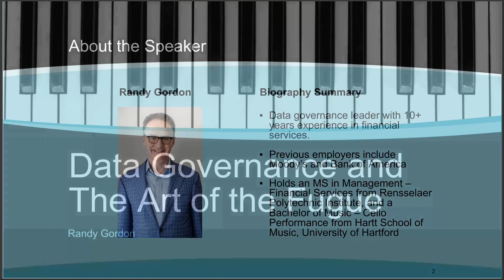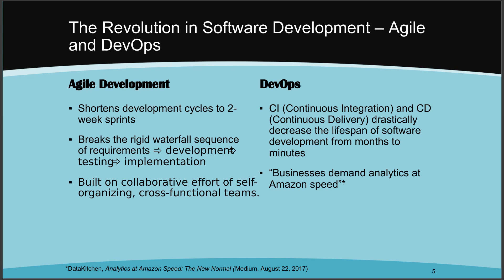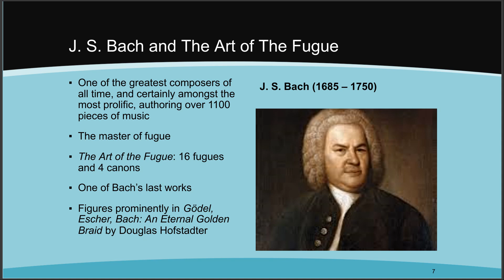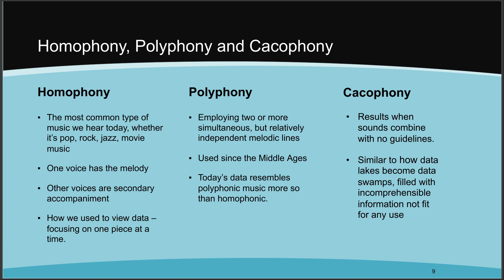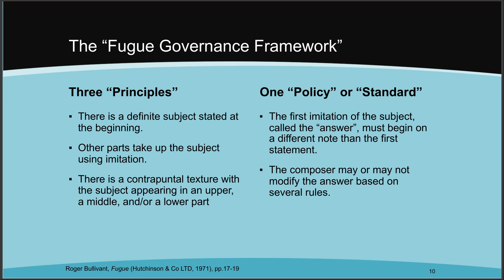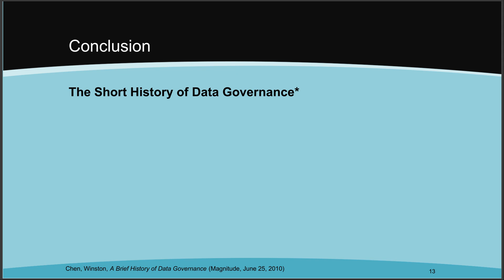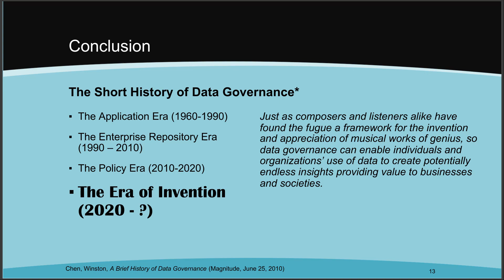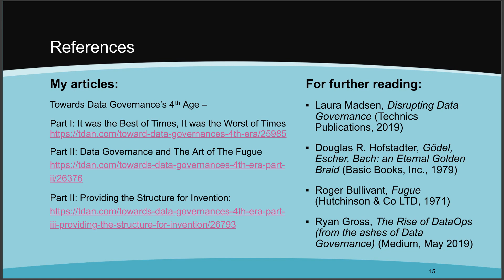Data Governance and The Art of the Fugue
Learn and grow with more BrightTALK webinars and talks on advanced analytics right

In this webinar, Randy Gordon, Data Governance Leader, elaborates on his article, "Data Governance and The Art of the Fugue," and guides the audience through a layperson's explanation of what a fugue is, using J.S. Bach's The Art of the Fugue as an example, and draw parallels between its structure and that of data governance frameworks. Today’s data, in its near-infinite variety of sources and types, resembles polyphonic music such as fugues more so than homophonic music like popular songs. But combining independent melodic lines is just as difficult as understanding disparate data sets.

Without some guidelines, the result is cacophony, when sounds combine with no rhyme or reason, and the ear hears nothing but harshly clashing noise. In the data world, we have the same situation when data lakes become data swamps, filled with in-comprehensive information not fit for any use, because of the lack of data governance.

Watch this webinar to learn more.